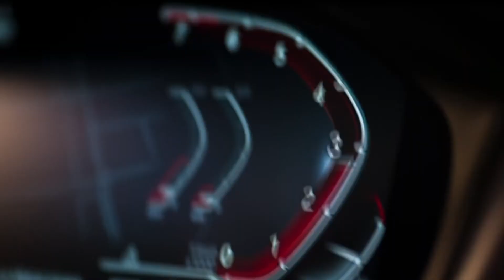This is the new BMW 8 Series Facelift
Hello everyone. Welcome to Everything Cars and More. Today i am going to review the new BMW 8 Series Facelift. What do you think to it.